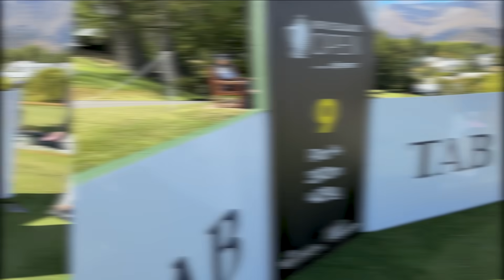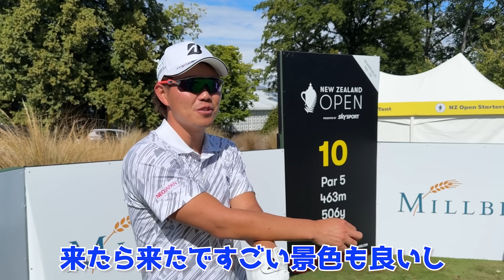『今年もこのメンバーで練ランします！』ニュージーランドの綺麗な景色の中でのラウンドは最高でした！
今回は久しぶりの練習ラウンド回です！
ニュージーランドオープンのため、海外に遠征していた様子をご覧ください！

この企画がやって欲しい！など有りましたら動画のコメント欄でお知らせください。

⭐︎堀川未来夢のスポンサー様を随時募集中⭐︎
ご興味のある企業様はこちらまで

⭐︎使用BGM⭐︎
BGMer(ビージーエマー) 完全フリーBGM様

Trick Star (feat.Matsuki) / Stardom Sound